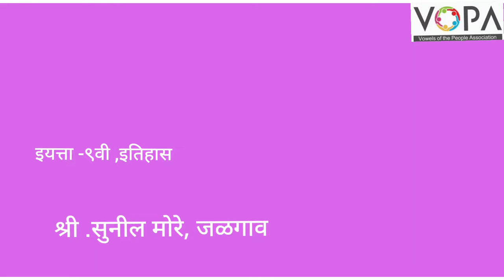9th | History | Chap 6 | महिला व अन्य दुर्बल घटकांचे सक्षमीकरण | V3 | V-School